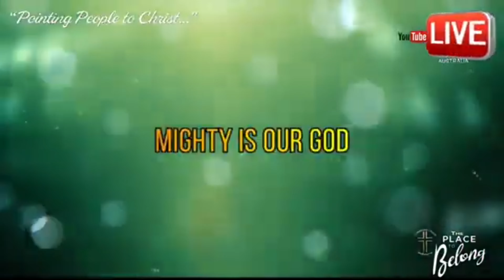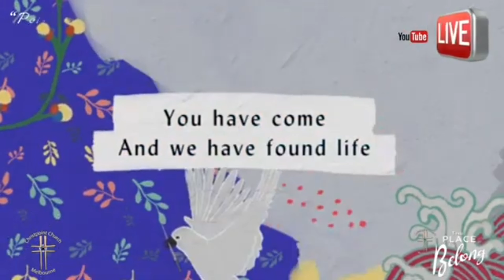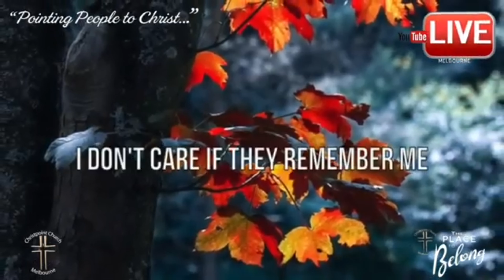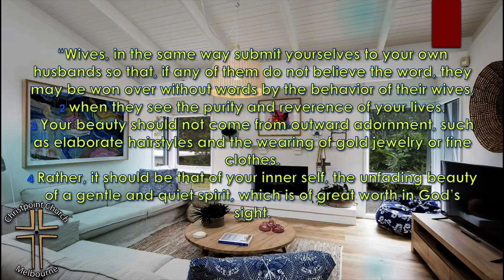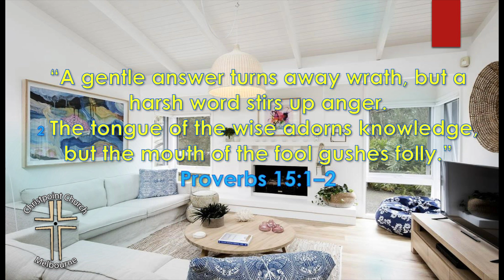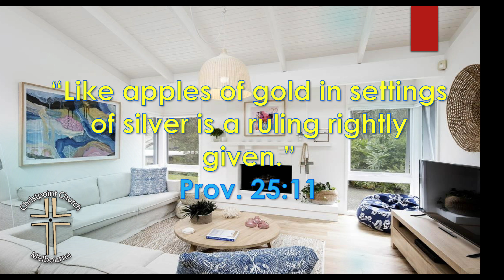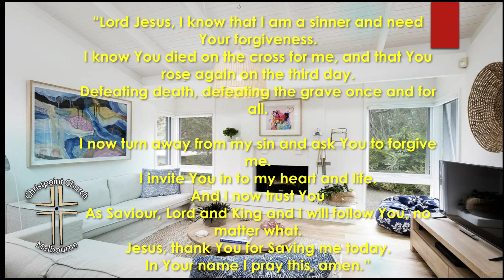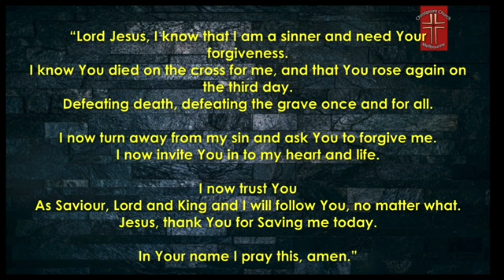Christpoint Church Melbourne: "Hello, Anybody Home?"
Series:
"God in Our Home 2022"

“NO MONETARY GAIN IS MADE FROM THIS VIDEO, ALL OF OUR OTHER VIDEOS  OR ANY PART THERE-OFF”

Christpoint Ministries ®

Bibliography and Special Thanks:

•The Jeremiah Study Bible
•T.T. Crabtree Pastor’s Annual Book Series.
•NIV Zondervan Bible
•YouVersion Bible
• Nelson's Preacher's Source Book
•O.S. Hawkins Preacher's Source Book
•Biblia ReinaValera 1960
•Justin Holcomb - Christianity.com